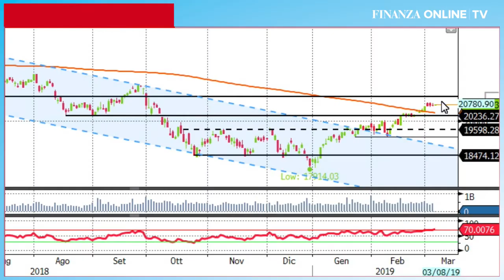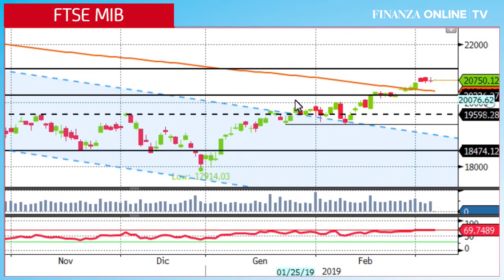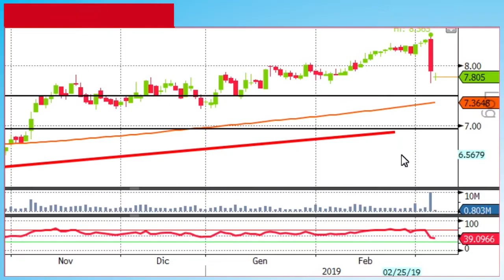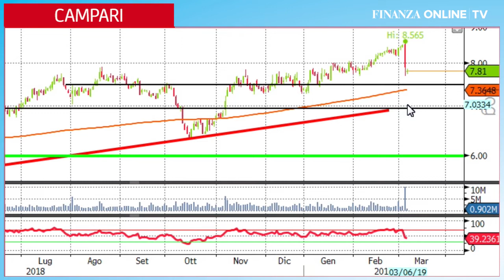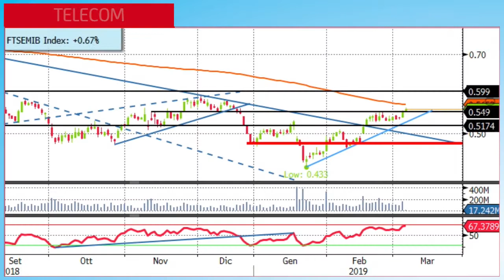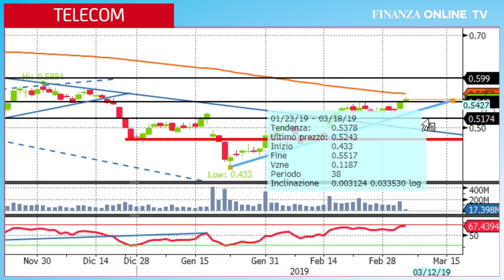Ftse Mib: operatori in attesa della BCE. Sell-off su Campari dopo i conti